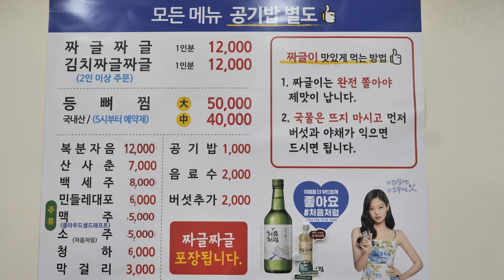'2인분 시키고 후회했습니다' 배부름을 잊게 하는 짜글이 맛집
'충북 청주시 흥덕구 옥산면 옥산시내1길 63' '백송식당'

청주 근교
짜글이 맛집

                        메뉴판

짜글짜글                          12,000원
김치짜글짜글                  12,000원
버섯 추가                           2,000원